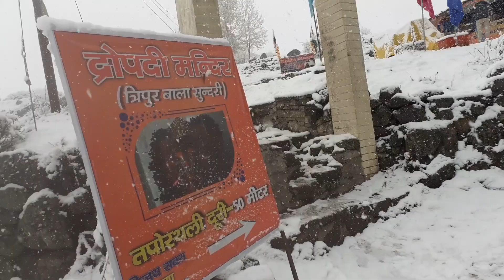Amidst the snowfall near Maana village and the beauty of Badrinath The true Himalaya adventure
Amidst the snowfall near Maana village and the beauty of Badrinath, I capture the wonder of winter on my mobile camera for my YouTube video. The slow pace and deep breaths remind me of the challenges of low-oxygen conditions, but the stunning scenery and thrilling adventure make it all worth it. Join me on this unforgettable journey through the winter wonderland

I trudge through the snowfall near Maana village, capturing the beauty of Badrinath on my mobile camera for my upcoming YouTube video. The slow walk and deep breaths remind me of the reduced oxygen levels in the air, but the excitement of the adventure makes it all worthwhile.

As I explore the snowy terrain, I am amazed by the captivating beauty of nature. The frozen streams, towering trees, and snow-covered landscapes are breathtakingly stunning. The silence is occasionally interrupted by the crunching of snow underfoot and the chirping of birds in the distance.

Despite the physical challenge of walking in low-oxygen conditions, I feel invigorated and alive, taking in the wonder of the winter wonderland that surrounds me. The opportunity to capture these moments and share them with my YouTube followers is something that I cherish.

This is an unforgettable journey, one that challenges me mentally and physically, but also rewards me with unparalleled views and memories that will last a lifetime.